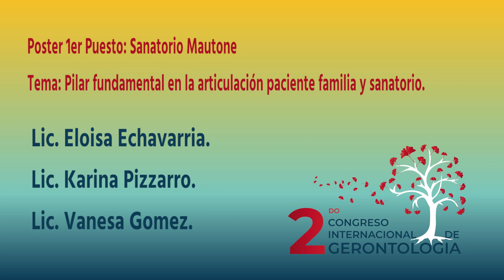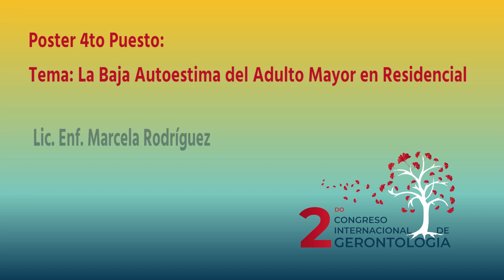Hablemos de Salud Uruguay: Premios formato Poster 2do Congreso Internacional de Gerontología. Ginkgo